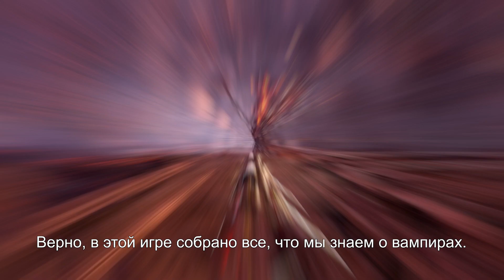Миллионы положительных отзывов во всему миру!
Vampire Hunter: Bloodline поможет вам открыть удивительный мир вампиров!